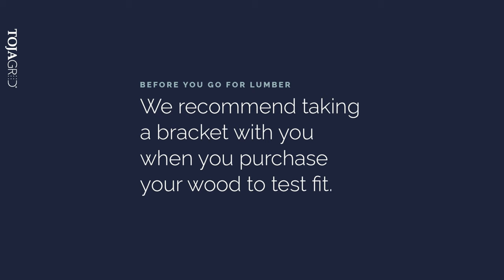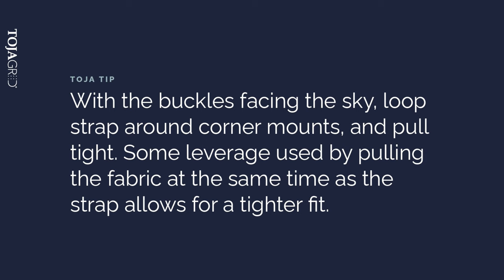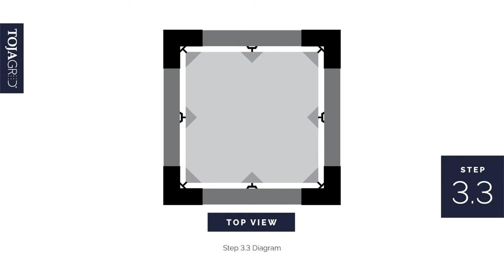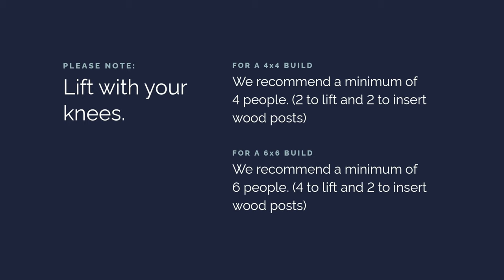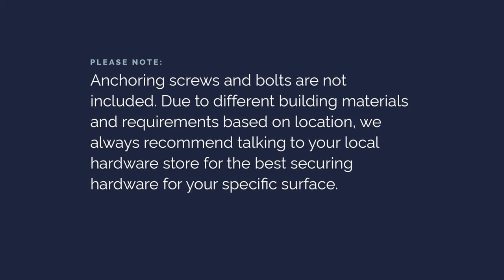Toja Grid - How to build your very own modular pergola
How to build a Toja Grid modular pergola system video installation guide.

0:00 How to build your Toja Grid pergola
0:15 Step 2.1
0:37 Step 2.2

0:57 Step 2.3

1:16 Step 2.4
1:25 Step 2.5

1:32 Step 3.1

1:45 Step 3.2
2:09 Step 3.3
2:50 Step 4.1

3:02 Step 4.2

3:19 Step 5.1
3:49 Step 5.2
4:00 Step 6.1

4:06 Step 6.2
4:17 Helpful notes/tips

Toja Grid DIY Modular Pergola systems provide a simple approach to style & design along with affordability, quick assembly & quality craftsmanship.

kits ranging from 8'x8' to 12'x24, it's possible to create the pergola and outdoor living space of your dreams anywhere you choose. Whether it's on the deck, dock, patio, or cottage, there's a perfect pergola kit for every place. Choose the Shade Sails for some much needed shade, or the Knect rafter brackets to create a rafter like roof. With many customization and accessories, the possibilities are endless with Toja Grid.